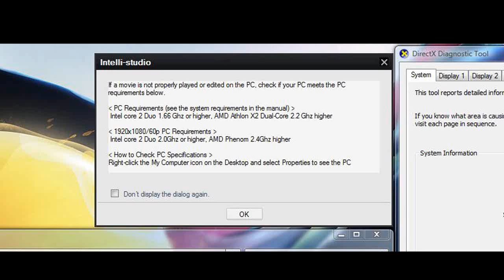For Samsung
I'll be building a new computer this week, so that might fix it.